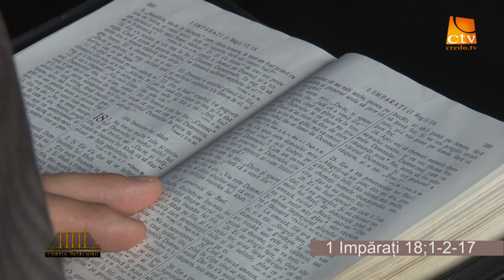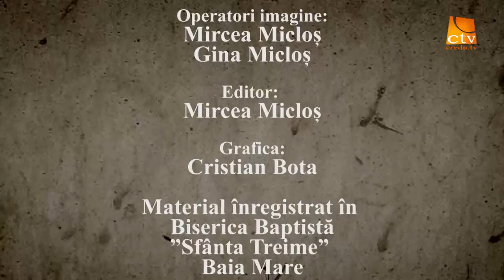Cortul Întâlnirii pastor Vasile Paul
Cortul Întâlnirii emisiune inregistrată in Biserica Baptistă Sfânta Treime Baia Mare
Pastor Vasile Paul
Tema emisiunii 1 Ămpărați 18